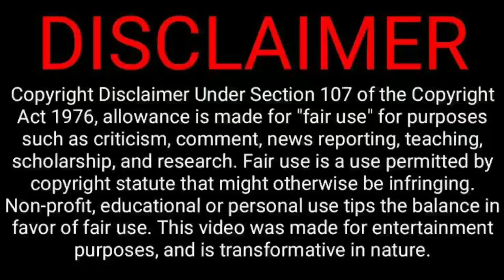China Is Making This New Terminal In Sylhet Airport -Good News For Bangladesh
Hey guyz. our new video is out .we talked about a very interesting and important thing about bangladesh economy.so pls watch our video till end ,,,like,share our video .and don't forget to subscribe our channel